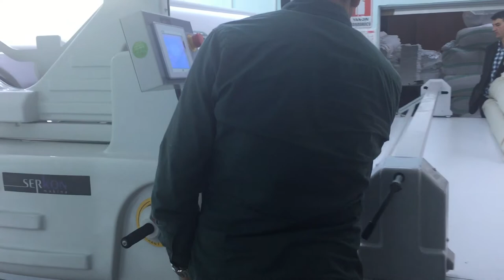MH1 MASTER HOME TEXTILE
FULLY AUTOMATIC FABRIC SPREADING MACHINE FOR HOME TEXTILE